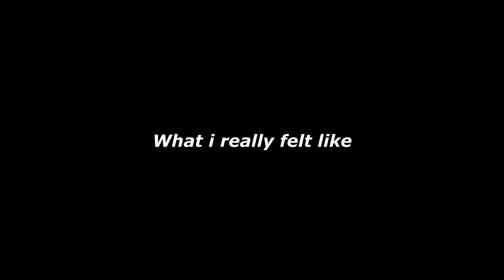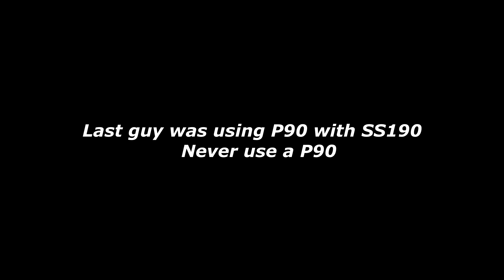How i gained 4.5 Million in a day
Long story short, I killed people and looted marked rooms where i found Keytool, magbox and died only once :D